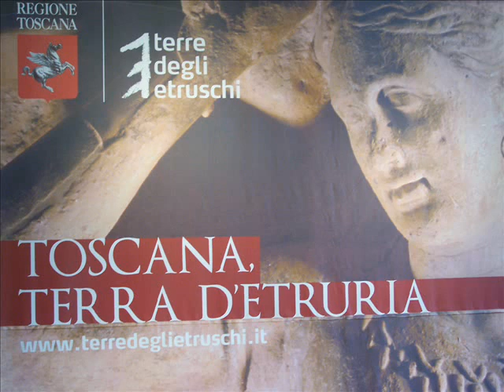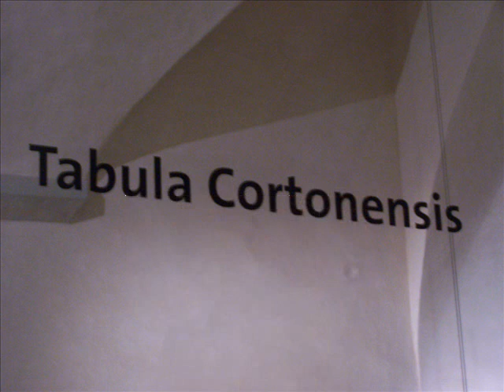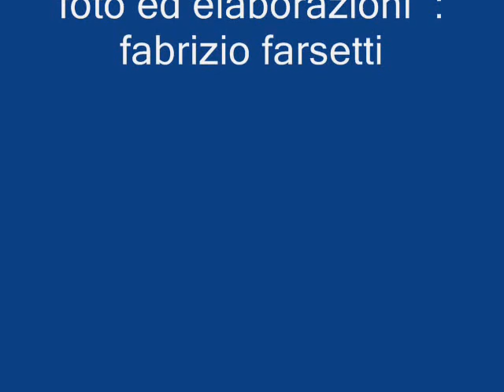convivio al MAEC di Cortona.wmv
gli utensili, il vasellame, le carni, le spezie, l'olio e il vino sulla tavola degli etruschi.